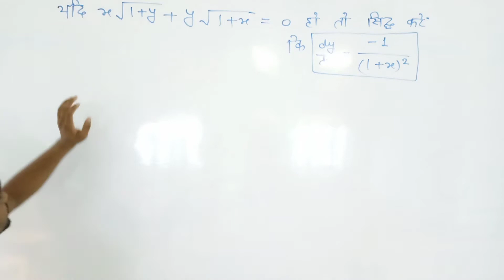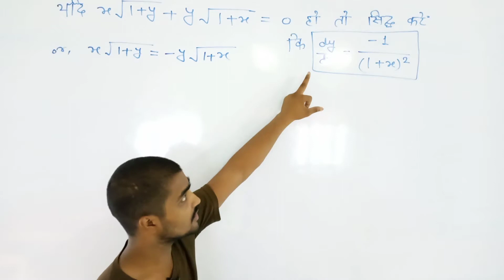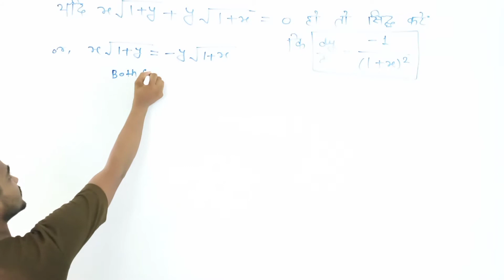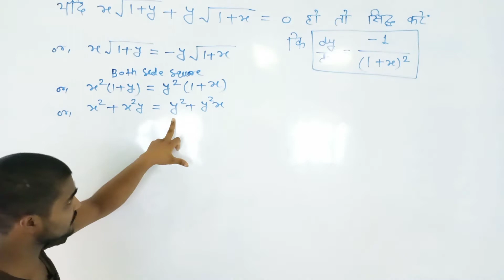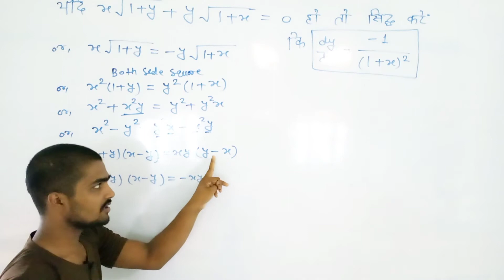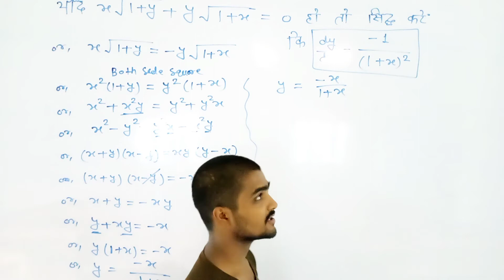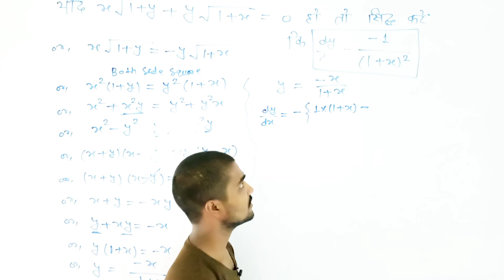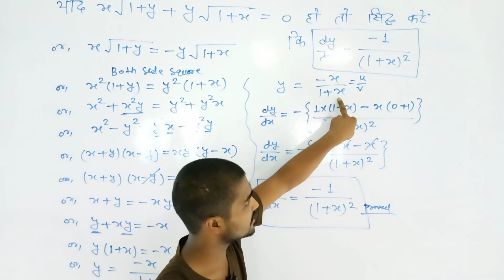differential equations class 12 | doubt class | awkal samikaran class 12 math one shot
Mathematics Class 12th Differential equation अवकल समीकरण

Class 12 maths Chapter 9 Exercise 9.1 Basic and Examples,
Class 12 Maths Exercise 9.1 chapter 9,
अवकल समीकरण कक्षा 12,
12th Maths chapter 9 Exercise 9.1,
class 12 maths chapter 9,
12th maths chapter 9 hindi medium,
class 12 maths chapter 9 hindi,
myclassvideos,
myclassvideos class 12 chapter 9,
12th maths chapter 9,
Differential Equations for class 12,
class 12 math chapter 9 hindi medium ncert,